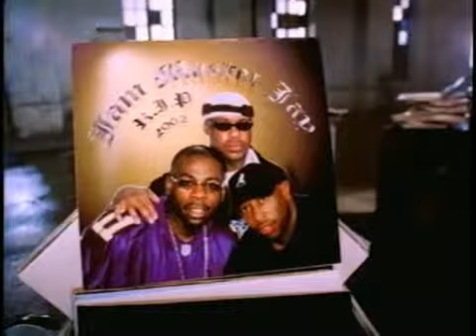Gang Starr Skills